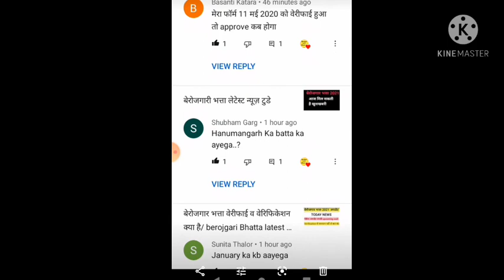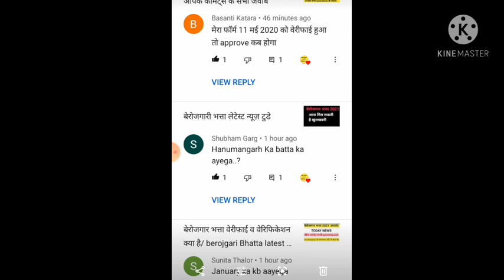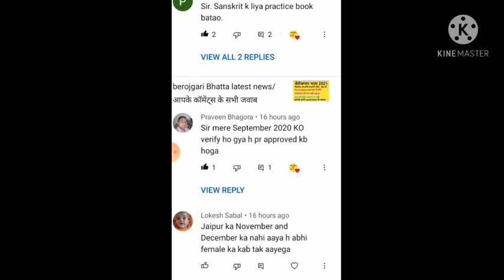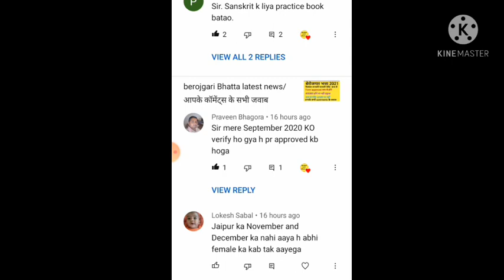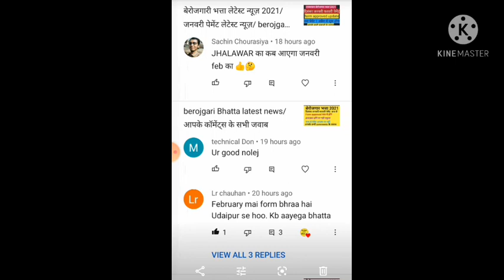berojgari Bhatta latest news today/ berojgari Bhatta form Appruvd news